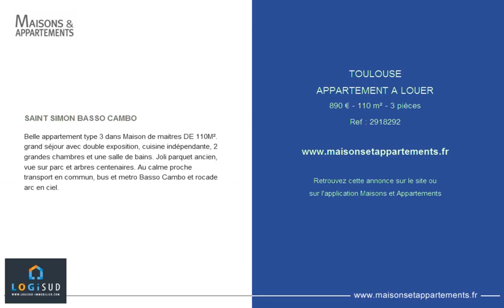TOULOUSE - APPARTEMENT A LOUER - 890 € - 110 m² - 3 pièces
Référence : 2918292

SAINT SIMON BASSO CAMBO
Belle appartement type 3 dans Maison de maitres DE 110M². grand séjour avec double exposition, cuisine indépendante, 2 grandes chambres et une salle de bains. Joli parquet ancien, vue sur parc et arbres centenaires. Au calme proche transport en commun, bus et metro Basso Cambo et rocade arc en ciel.

Cette annonce vous est proposée par l'agence LOGISUD